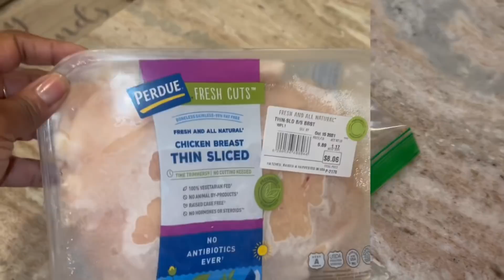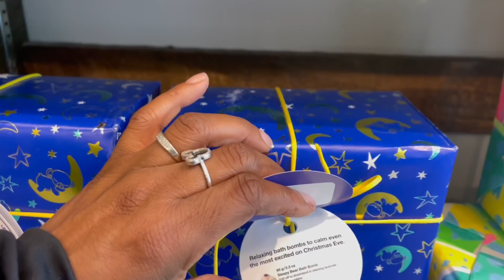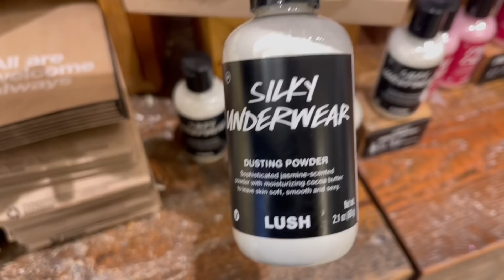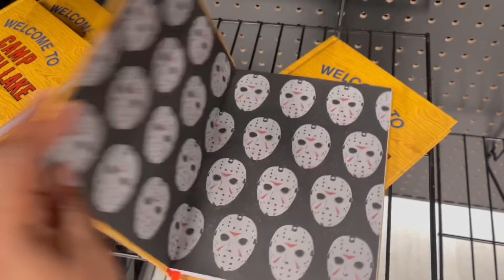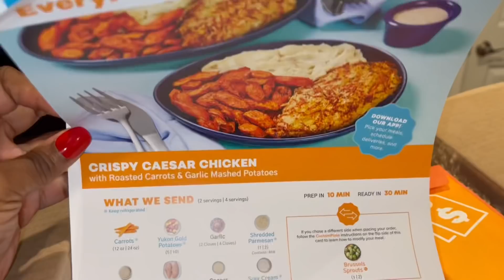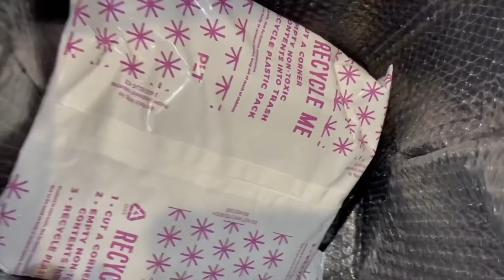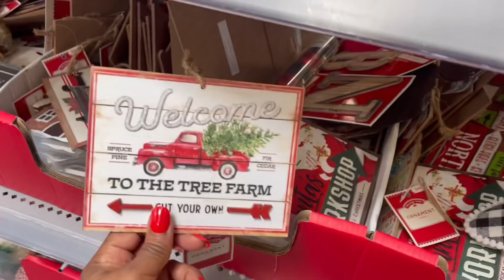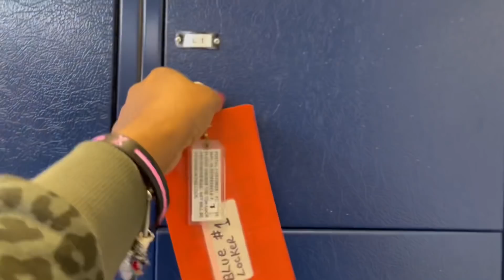DAY IN MY LIFE VLOG | FOOT UPDATE | LUSH | WALMART CHRISTMAS 2021 | HALLOWEEN 2021 | COME WITH ME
FOOT UPDATE | LUSH | WALMART CHRISTMAS 2021 | HALLOWEEN 2021 | DAY IN MY LIFE VLOG | COME WITH ME | Hey Guys!  Here's my weekly shenanigans!  I’m a wife and mother of 2 beautiful autistic daughters - life gets pretty challenging sometimes and that's when I film for you guys and I'm feeling all better.  Sharing my videos with you always bring me joy.  So go grab a drink, sit back, relax and enjoy!🥤🍿

Hi I'm Tish!  I'm a wife and a full time working Mommy to two (a 15 yr and 11 yr old) beautiful daughters with Autism 💙 🧩 I love all things FAMILY and everything that comes with it.  I love beauty, decor and just everyday lifestyle things.